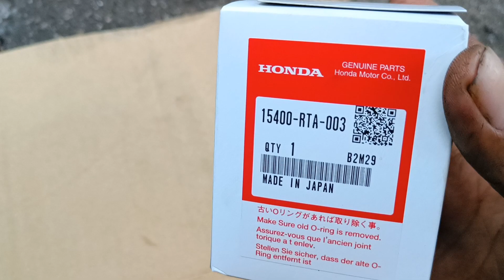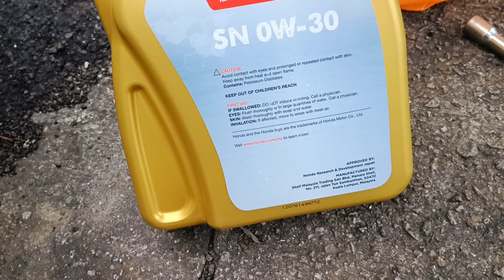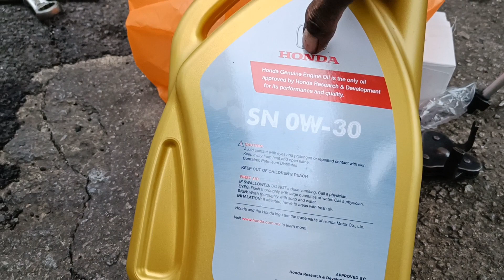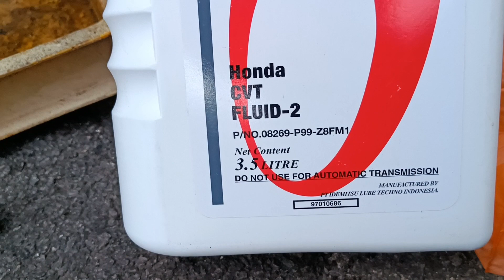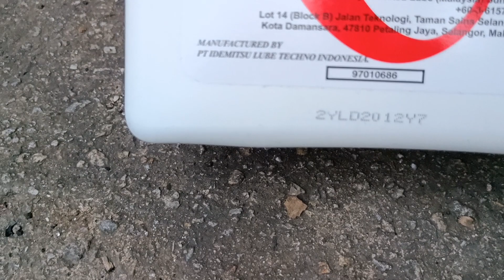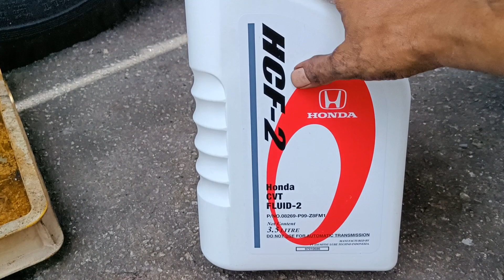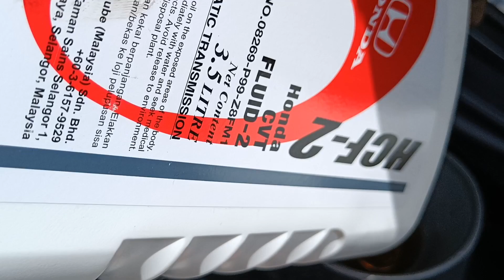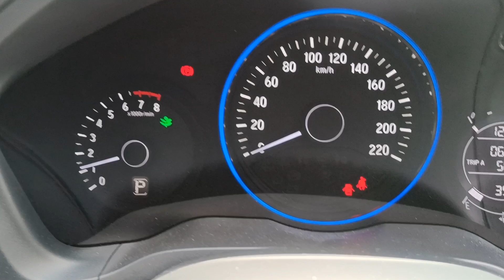Jangan Salah Memilih Engine Oil Untuk Honda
Video tanpa editing,maaf kalau quality video kurang memuaskan🙏🙏

keep enjoy,dan semoga bermanfaat,untuk next part,kita akan update secepatnya

maaf kalau terlalu banyak membebel🤣🤣

Semoga bermanfaat dan menjadi pengetahuan kita bersama
Terimakasih yang sudah menonton sampai habis,jgn lupa tinggalkan comment di bawah untuk sembarang pertanyaan ya..